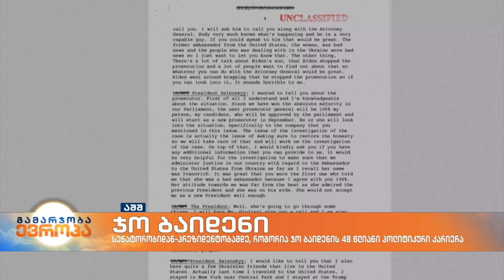სენატორობიდან პრეზიდენტობამდე - ჯო ბაიდენის 48 წლიანი პოლიტიკური კარიერა